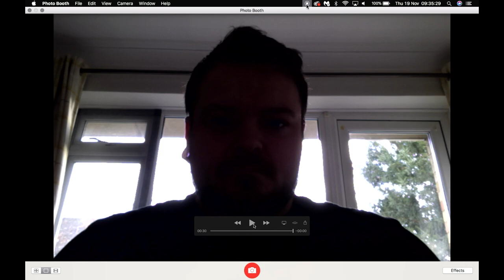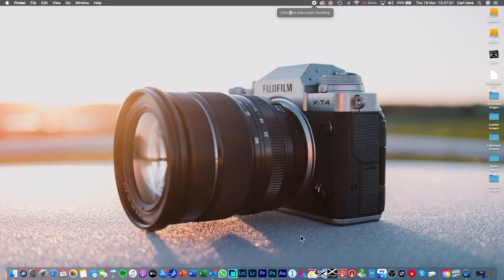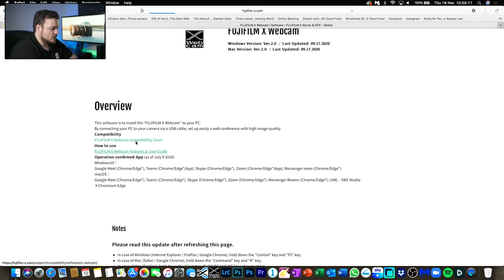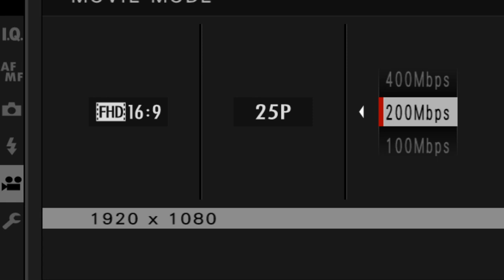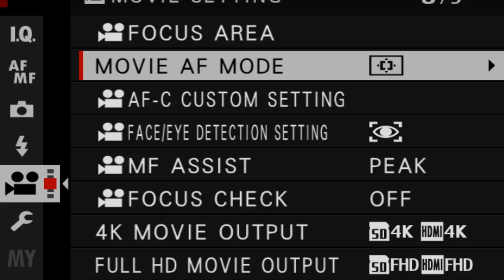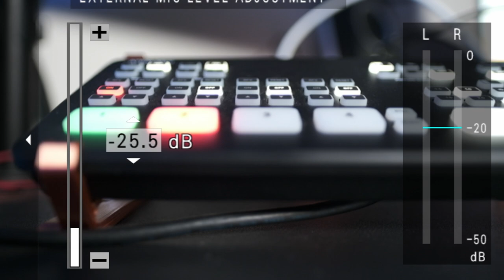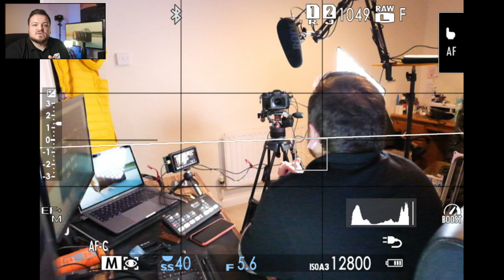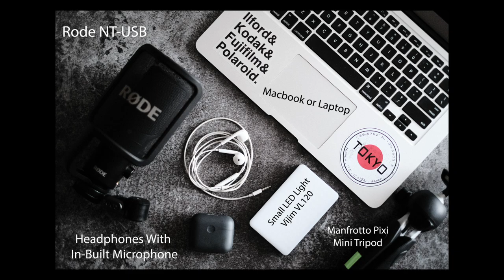Online Masterclass | Improving your Home Setup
Join Fujifilm expert Carl Hare for this free online masterclass on improving your home setup for interviews, meetings and WFH.

The masterclass will cover:

- What you need for a more professional setup – tech & specs.
- How to turn your camera into a webcam.
- Streaming through OBS to add presentations and videos into your calls.
- The importance of improving your home working setup.